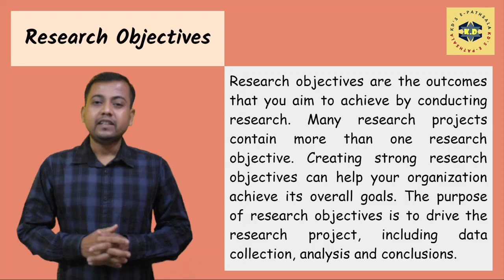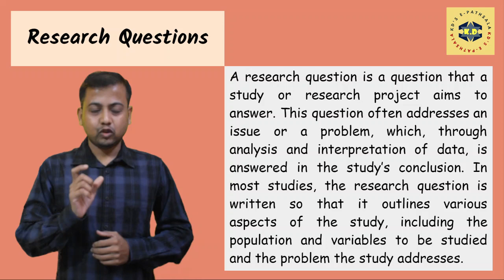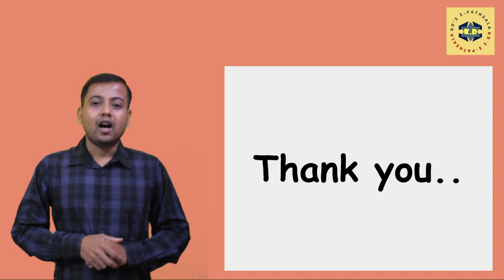Concept of Research Objectives and Research Questions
In this video. I discussed; Concept of Research Objectives and Research Questions.

{If you want Note_click on the link given below}
[Research Objectives and Research Questions]